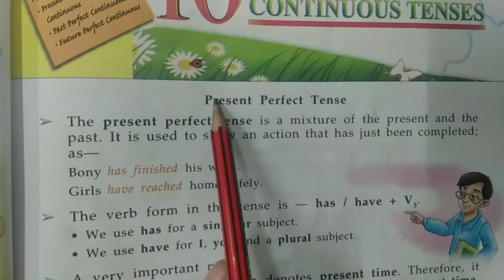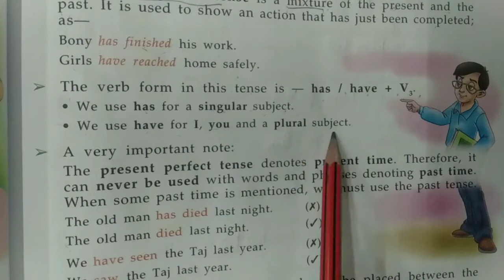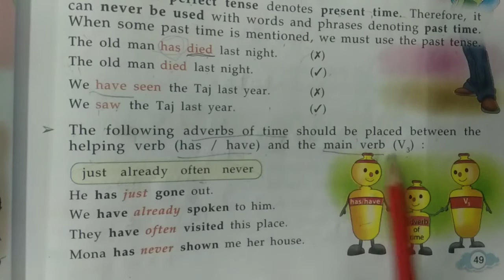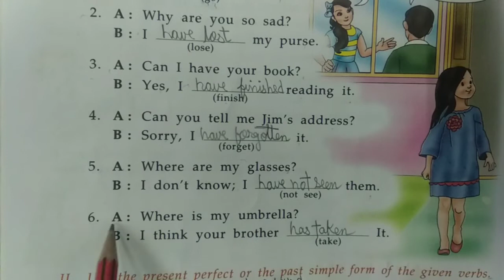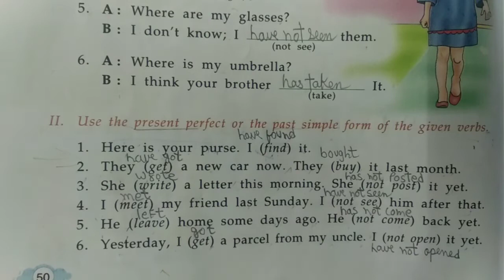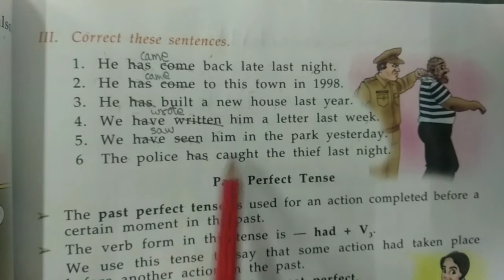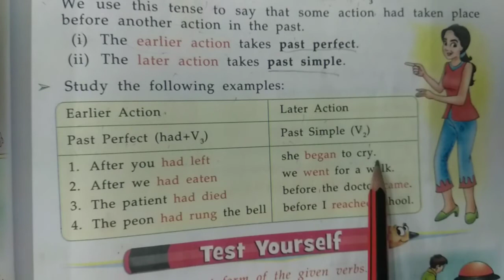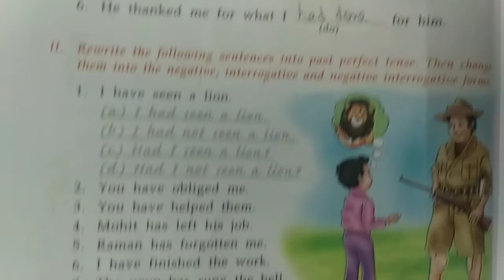STD-5 ENGLISH GRAMMAR CH-10(PERFECT&PERFECT CONTINUOUS TENSES)PART-1(ENG.MED)